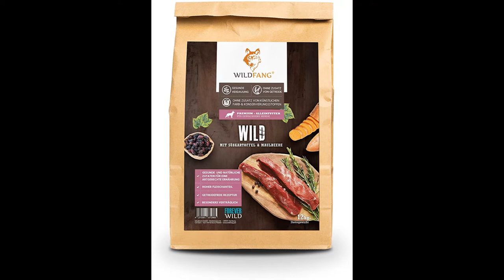Wir sind Wildfang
Wildfang ist ein junges Unternehmen, dass sich auf die gesunde und natürliche Ernährung von Hunden spezialisiert hat. Im Video erhaltet ihr einen kleinen Eindruck über unsere Produkte und unsere Firma.